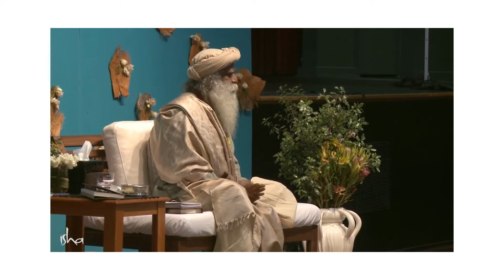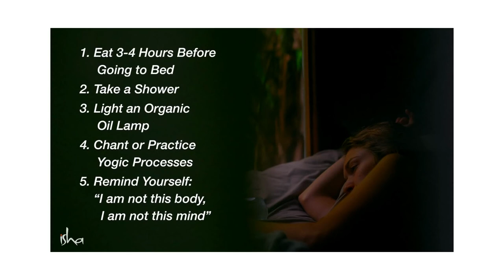Sadhguru's Life Advice | Sadguru Motivation | Daily Wisdom Shorts | Billion Dollar Quotes | How To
daily wisdom
sadhguru's life advice
sahguru advice for students
daily wisdom shorts
sadhgurus ultimate advice for students & young people
sadhguru motivational speech whatsapp status
positive thought process
(5) best motivation status
(6) Kuotes

Stay Motivated!